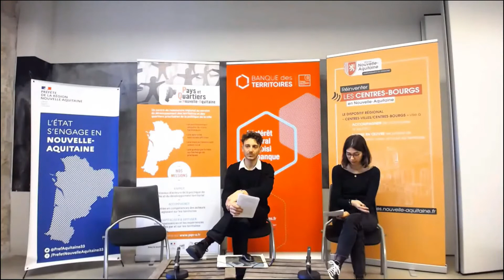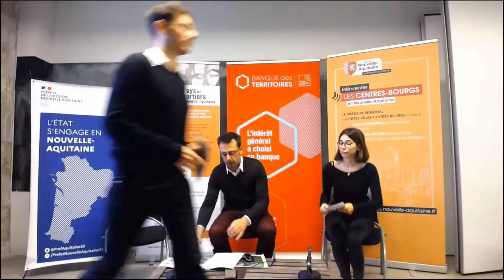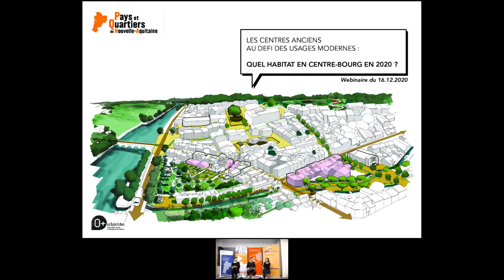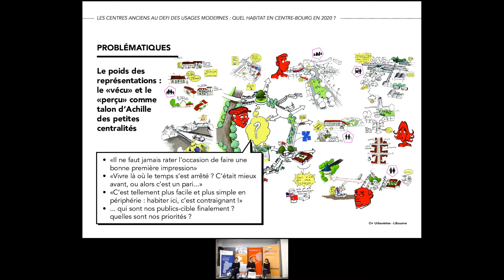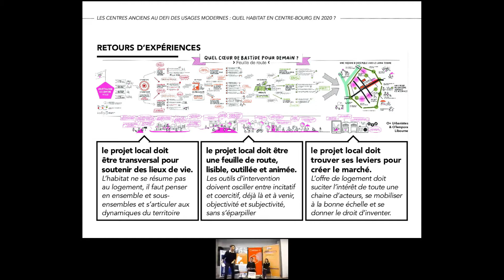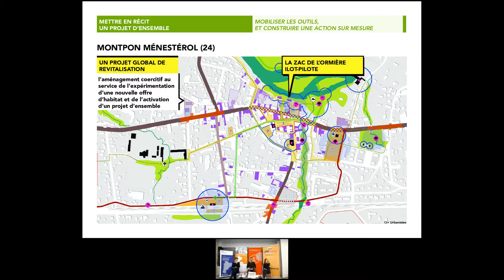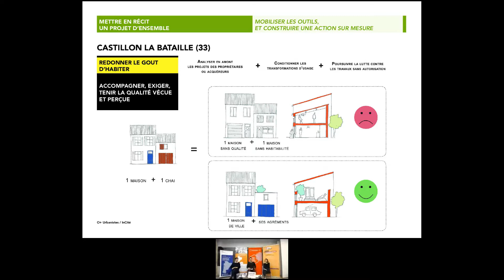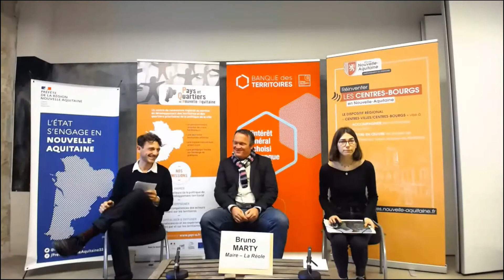Web-conf RCB, 16/12/20 : "Développer un habitat désirable en centre-bourg !"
Le 16 décembre  2020, Pays et Quartiers de Nouvelle-Aquitaine (PQN-A) a organisé une web-conférence intitulée « Développer un habitat désirable en centre-bourg ! ». Cette web-conférence a réuni près de 230 participants (élus et responsables locaux)

📌Au programme :
- Comment donner envie aux habitants d'un territoire de vivre en centre-bourg ?
- Comment développer une offre de logements diversifiée, adaptée et attractive ?
- Quels sont les acteurs de l'habitat avec lesquels collaborer ? Quel est leur rôle respectif ? Quelle ingénierie mobiliser ?
- Quels sont les outils incitatifs et coercitifs à disposition des maires pour mener leurs projets ?

🎤Avec :
- Une conférence introductive d'un expert urbaniste Flavien Bezy : “Les centres anciens au défi des usages modernes – quel habitat en centre-bourg en 2020 ? ”
- Un double témoignage :
1. Bruno Marty, Maire de la Réole (33) : “De l’usage de la carotte et du bâton pour réhabiliter le bâti”
2. Catherine Moulin, Maire de Faux-la-Montagne (23) : "De la politique d'accueil à la construction d'un écoquartier"
- Interview croisée des témoins